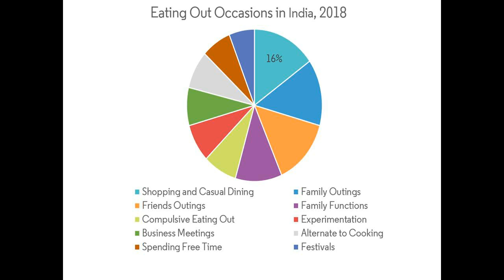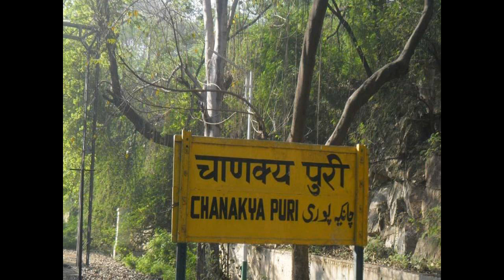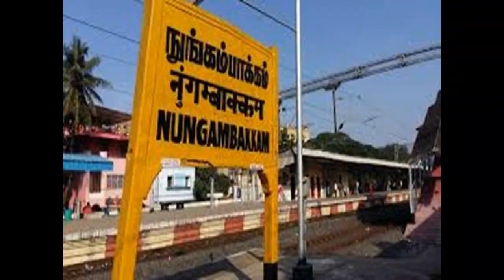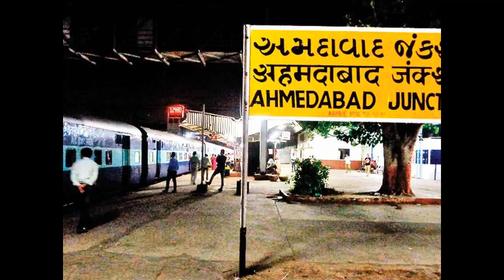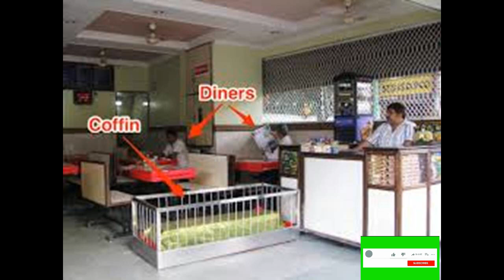Restaurant statistics | Restaurant in graveyard | New Lucky Restaurant | Trailzz | Tamil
Restaurant in India - meals sitting at tables scattered between 12 coffins